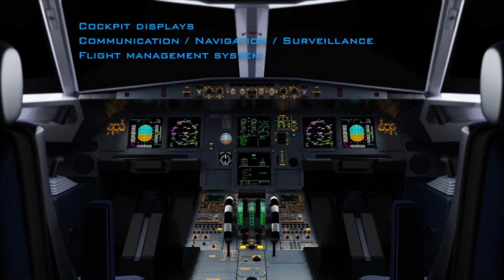Film animation système avionique Systeam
Film promotionnel réalisé par Beview pour le salon du Bourget. Ce film entièrement réalisé en images de synthèse permet de comprendre les impacts et bénéfices d'un système innovant de contrôle et de tests en aéronautique.